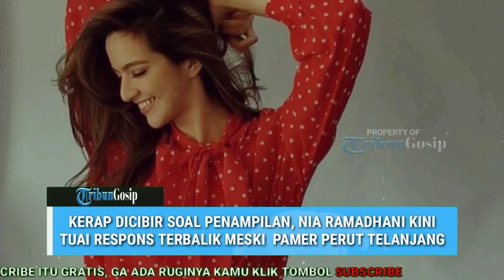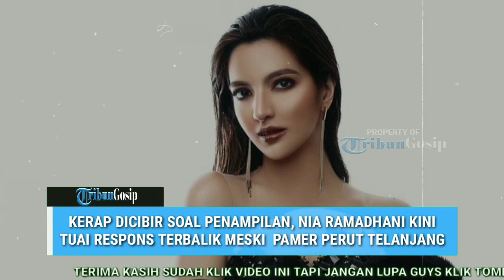Kerap Dicibir Soal Penampilan, Nia Ramadhani Kini Tuai Respons Terbalik Meski Pamer Perut Telanjang